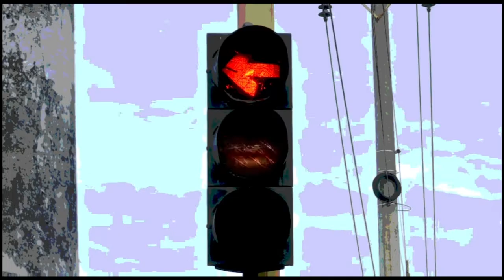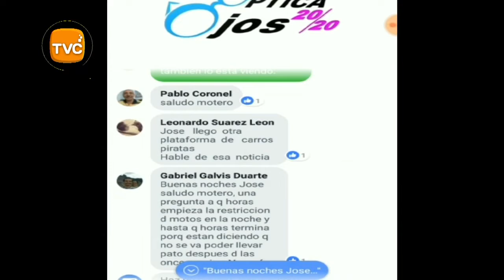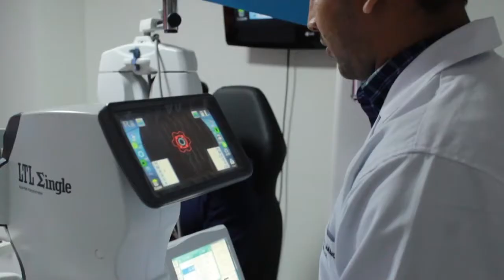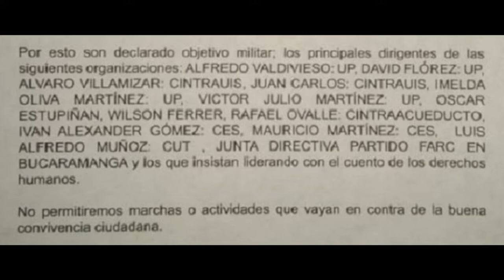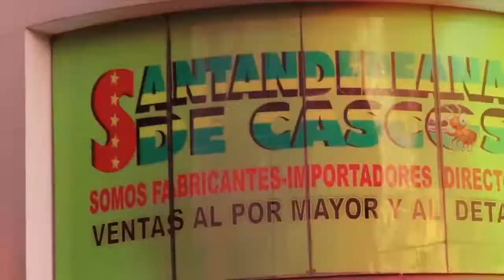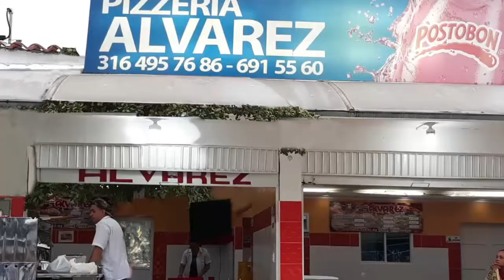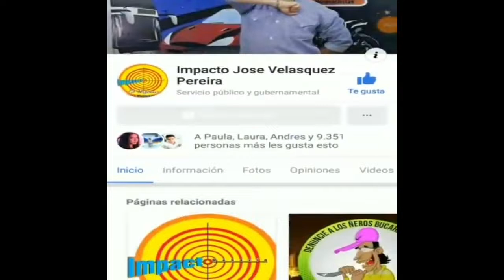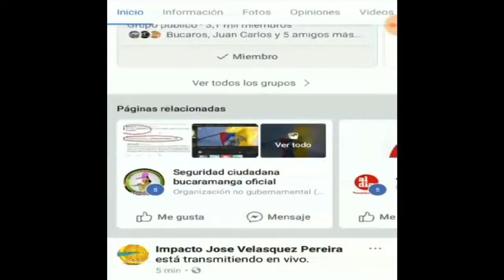IMPACTO Programa del Defensor de los Motocilsitas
01- ANORI- ANTIOQUIA- Capturados 3 guerrilleros del ELN. En operaciones del ejército en la vereda Quebrada Negra, del municipio de Campamento, norte de Antioquia, fueron capturados tres presuntos integrantes del Frente Héroes y Mártires de Anorí del ELN. Los capturados son  conocidos con los alias de "Norberto", "Cristian" y alias "Ángel". La captura se produjo cuando estas personas se movilizaban por el sector,  con armas y prendas de uso privativo de las fuerzas armadas.

02- SANGIL- Vendedor Ambulante desalojado en Operativo o de policía y Alcaldía, por Invadir Espacio Publico y Frente a Negocio que paga Impuestos

03- BOGOTA- Jomagá- líder Motociclistas Bogotá, nos Informan que Motos de bajo cilindraje ya no Pagaran otro impuesto según ley de Financiamiento, No porque se haya caído, sino porque nuestros líderes Gestionaron ante Congresistas, que no se incluyera en el proyecto de Ley

04- Vía BARRANCABERMEJA- 16 Heridos cuando Buseta COTRANSMAGDALENA, de placas TTT - 125 , se salió de la vía por Esquivar ÑEROS que  venían colgados de una mula

05- BUCARAMANGA- A Estos sindicalistas y Dirigentes Estudiantiles de la UIS- ACUEDUCTO, CUT, UNION PATRIOTICA Y FARC, Grupo de Limpieza las Águilas Negras, los amenazan a  SI Continúan Bloqueando y haciendo Marchas en la Ciudad.

06- BOGOTA- Ministerio de Transporte en resolución Si no tienen la herramienta adecuada para medición de llanta desgastada, no se deje poner el comparendo, no se dejé engañar.

07- BUCARAMANGA- Universitaria Denunció Penalmente ante la fiscalía a su Ex novio porque el cobarde No acepta que ella lo haya terminado
08- CUCUTA-Conductor de taxis se Negó a Prestar Servicio- Con Otro taxista se enfrentan el uno le dice al otro que es un ladrón y el otro muy grosero responde. Que si lo si e al Facebook tienen problemas

09- BUCARAMANGA- Cra 27 calle 36 2.20 madrugada- Chocaron Taxi y Furgón que resultó volcado- 1 de los 2 Omitió Semáforo

10- PIEDECUESTA- Herido Motociclista al chocar contra camión

11- BUCARAMANGA- Este LADRÓN en San Andresito la isla 3 piso se ROBO Celular- al final del video se ve cuando el se devuelve y toma un celular